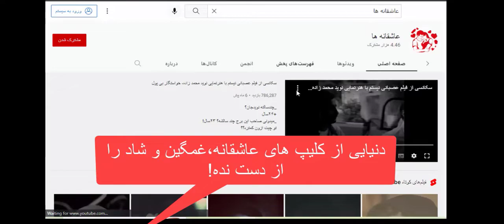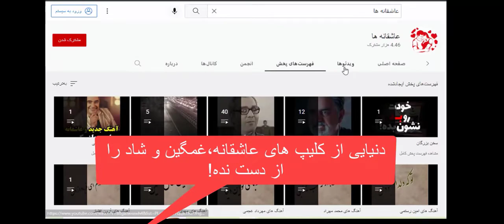ملت باید بی سواد باقی بمونند تا بتوانند تو سرشان بزنند سکانسی از سریال قهوه تلخ کارگردان مهران مدیری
پس‌فردا که توی سرشان بزنیم،
حتما میگویند چرا !

📽قهوه تلخ